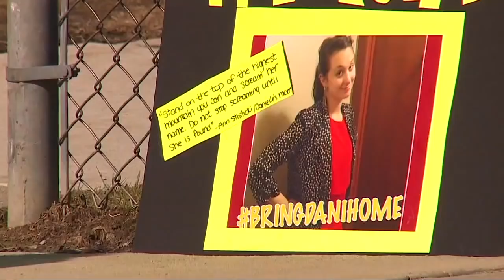Floyd Galloway Jr. sentenced to 16-35 years in Livonia jogger attack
Floyd Galloway Jr. has been sentenced to 16-35 years for the attempted rape of a Livonia jogger.